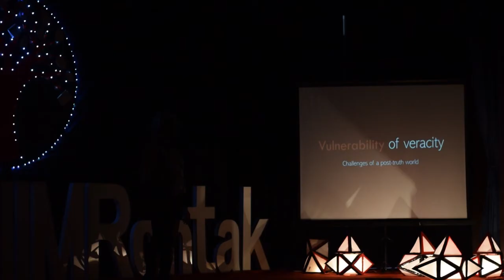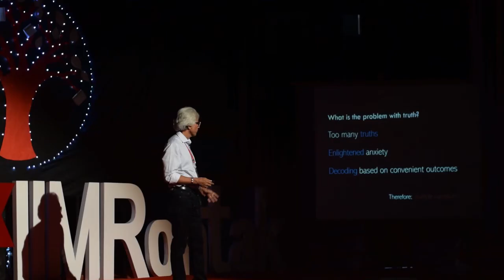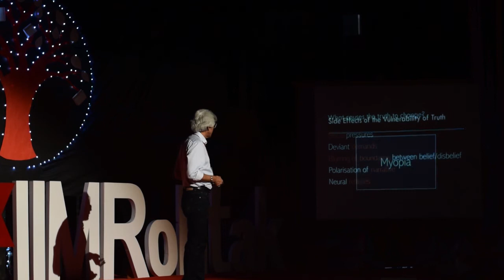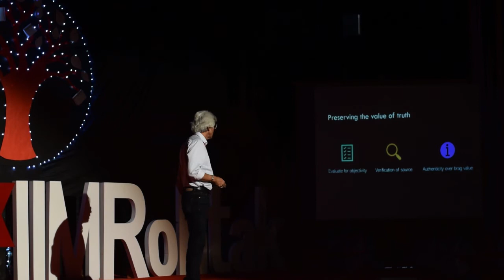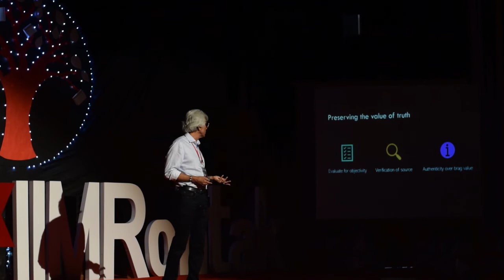Vulnerability of the veracity in Media | Bhaskar Das | TEDxIIMRohtak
Dr. Bhaskar Das, who has share a fair share of his professional career in Media Industry shared his experience of finding a moment of Vulnerability in Veracity in his career. Dr. Bhaskar Das is an eminent academician and manager. With a career spanning over 30 years, he has served as President at Bennett, Coleman and Co. Ltd (BCCL), and currently serves as Group CEO at ZEE Media Corporation and Executive President at DB Corp.
A certified and esteemed tutor and speaker, he has over 800 hours of addressing industry forums and reputed B-schools like Harvard Business School, MIT, The Wharton School, IIMs, ISB etc. And as a distinguished professor of SPJIMR, he is engaged in activities that accentuate Thought Leadership of the institute as a brand, consequently influencing management practice of corporate India.
His management philosophy revolves around delivering outcomes, with identifying and mitigating pain points being his strong suits. This talk was given at a TEDx event using the TED conference format but independently organized by a local community.